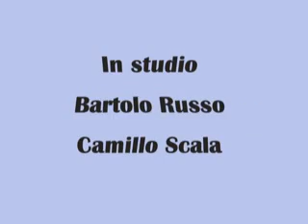Incendio nave Zeus a Genova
Il servizio sull'incendio della nave Zeus della GNV. L'incendio si è svilu